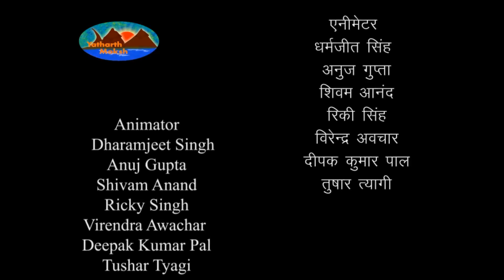Mahabharat - Adi Parva - Episode 22 in Hindi | Astika Parva | महाभारत - आदि पर्व हिंदी में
Yatharth Moksh believes that the great epics of India have a lot to offer the world in terms of wisdom and shining a light on a “way of life” that can be materially and spiritually fulfilling. Further Yatharth Moksh holds a fundamental conviction that the path of “Dharma-Artha-Kama-Moksha” is espoused in the great epics of India in an interesting and easy to understand manner. To realize that end Yatharth Moksh seeks to digitize the great epics of India over a period of time in all forms possible – readable text on screen, audio, video and games.

As a beginning Yatharth Moksh has created the digital versions of Srimad Bhagwatam, The Ramayana,  Mahabharata and Durga Saptasati in Hindi. This is only a beginning and we realize that there is a long way to go.